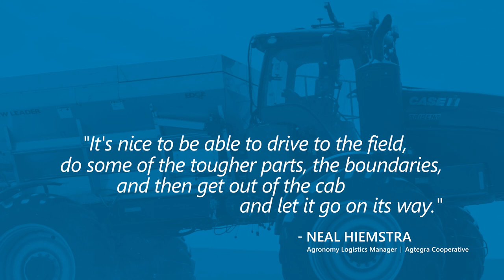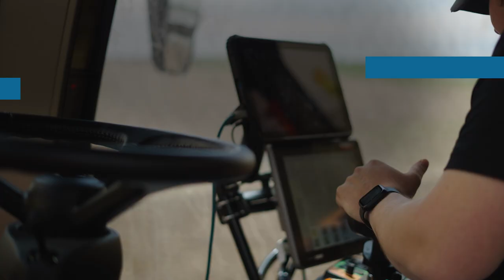Introducing the case ih trident™ 5550 applicator with raven autonomy™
The Case IH Trident 5550 applicator with Raven Autonomy, the industry’s first driverless spreader, gives you unmatched power and flexibility in the field. Whether you’re running a multi-machine operation, mapping a field for the first time, or managing operations remotely, the Case IH Trident 5550 applicator with Raven Autonomy gives you consistent spreading success.

This unbeatable blend of proven iron and autonomous innovation bridges the gap between traditional iron and multipurpose driverless power platforms. Raven brings its iterative technology stack to a best-in-class combination applicator to make Level 4 supervised autonomy more accessible.